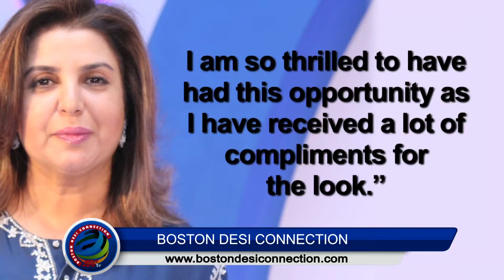Farah Khan dons Black Saree | First Time on Indian Television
Ace choreographer-filmmaker Farah Khan was spotted in long kurtis, western dresses at the events. But it was said to be the first time when she donned a black sari, designed by Manish Malhotra on the set of popular singing reality show on Indian Television.